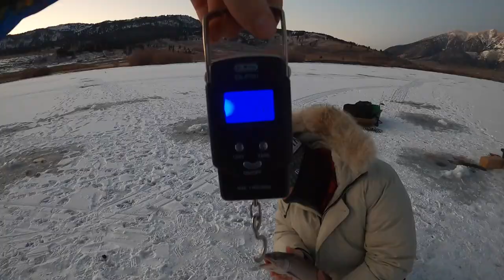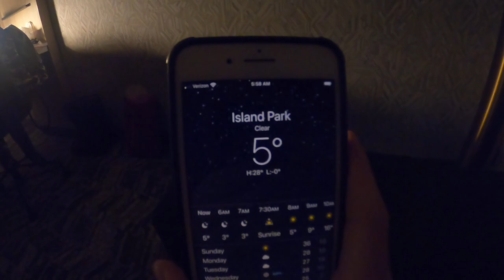Catch n' Cook TROUT on the Ice!! 2 Day EPIC Vlog On The Hard Deck!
First time on the ice in 2020 does not disappoint! We head to a mountain reservoir to fish for 3 types of trout through the ice and the next 48 hours produce incredible amounts of fish!

My Sunglasses
Cooking Setup
Fish Scale

7821 St. Andrews Rd